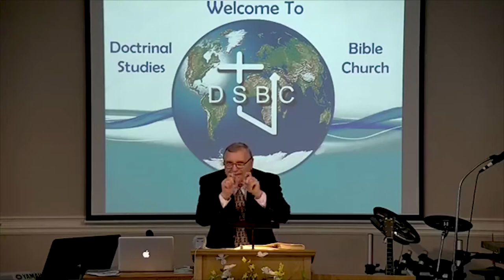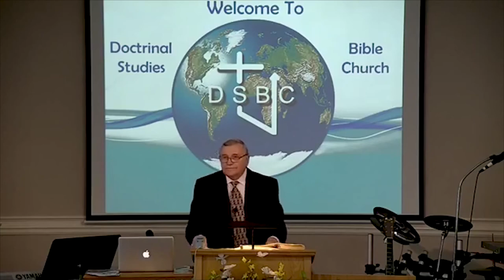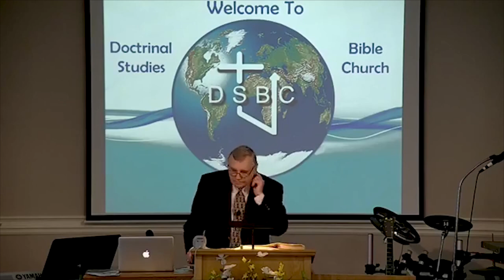DSBC - Ron Adema - Book of James (#11) - Testing In The CWL (#2) - Apr. 15th. 2018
Date: 4/15/2018

Pastor: Ron Adema

Series: Book of James

Title:  Testing in the Christian Way of Life (#2)

Text: James 1:13